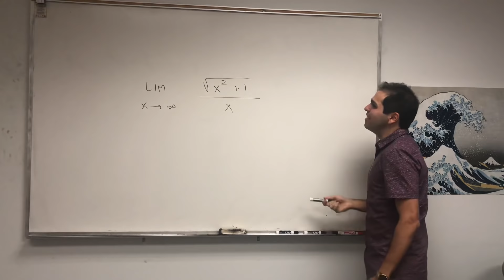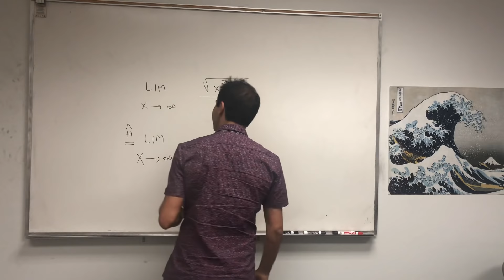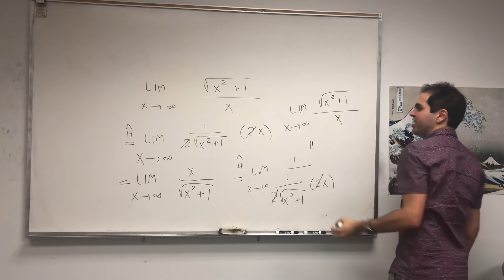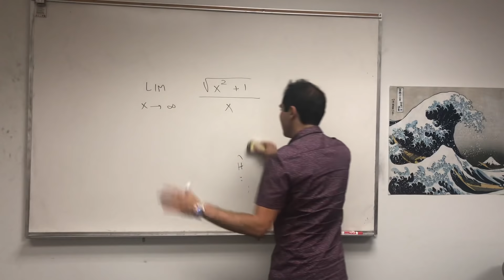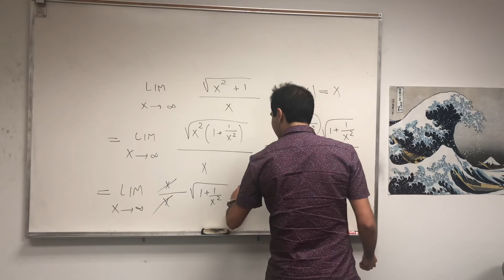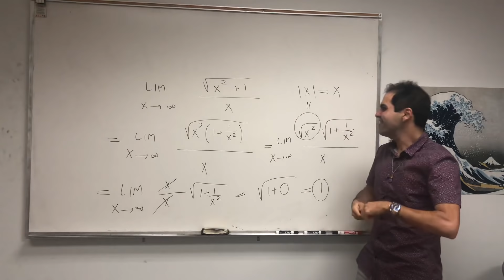Don’t use l’Hopital !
In this video, I calculate a classical limit which CANNOT be solved with L'Hopital's rule. This cautionary tale shows that you shouldn't use l'Hopital's rule blindly, but instead rely on the other limit techniques that you've learned in Calculus. Along the way, I introduce you to Finglish, which is a hybrid between Farsi (Persian) and English. Enjoy!